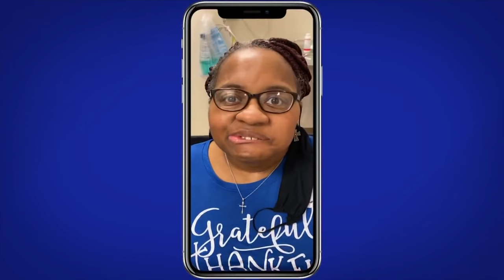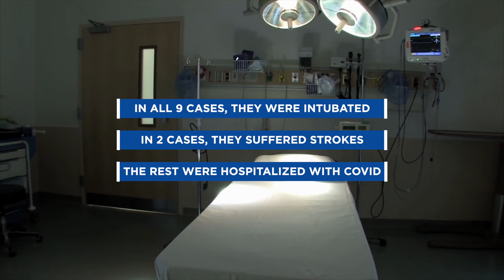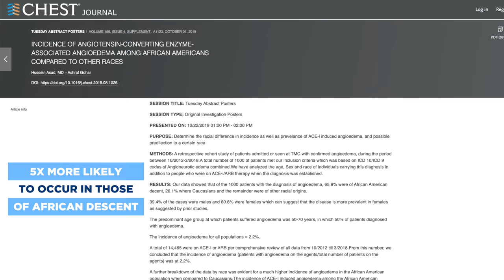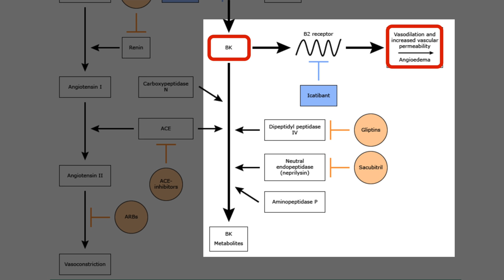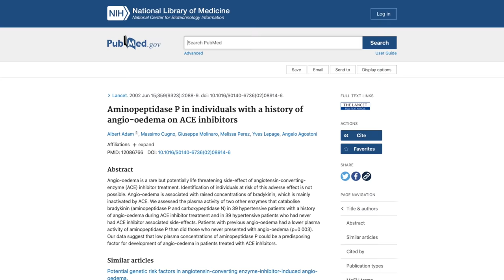The Mystery of COVID TONGUE Explained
What is the COVID tongue?
COVID seems to be causing some people to have an extremely large tongue, called macroglossia.

Macroglossia is relatively rare but not unheard of. Certain chronic conditions can cause it, like amyloidosis. But it can also be caused by different types of angioedema. Angioedema is an area of swelling (edema) of the lower layer of skin and tissue under the skin or mucous membranes.

There is something called hereditary angioedema that occurs at a younger age. Then there’s something called acquired C1 inhibitor deficiency, usually at an older age. And there is also the well-known ACE inhibitor-induced angioedema. ACE inhibitor medications are most commonly given for patients with high blood pressure.

Over the last year or so, there has been a cluster of these macroglossia cases in Texas. Dr. James Melville has seen 9 of these cases in that timeframe because he gets these patients referred to him to surgically reduce the size of their tongue. I don’t know all the details in these cases, but based on the media report, this is what we know:
In all 9 cases, they were intubated. In 2 cases, they suffered strokes. In the other 7, they were hospitalized with COVID.

Understanding what is going on here helps to better understand a known medical condition called ACEi-induced angioedema. Angiotensin-converting enzyme (ACE) inhibitors are the leading cause of drug-induced angioedema in the United States because they are widely prescribed. Examples of these meds include lisinopril, captopril, ramipril, enalapril, and the like. So basically, if it ends in “pril,” it's an ACE inhibitor.

When angioedema occurs due to these medications, it most commonly causes swelling of the lips, tongue, or face. Hives, meaning urticaria, are notably absent. ACE inhibitor-induced angioedema occurs in 0.1 to 0.7% of those who receive these medications and is five times more likely to occur in African descent.

The swelling usually develops over minutes to hours, peaks, and then resolves over 24 to 72 hours, although complete resolution may take days in some cases. Swelling occurs due to elevated levels of bradykinin, a substance called des-Arg9-BK, and a substance called substance P. These substances cause the blood vessels to dilate, leading to swelling.  When the body doesn’t break these down quick enough, you get the swelling.

When someone is taking an ACEI, the risk of this happening is slightly higher. So is it possible that these patients were given an ACEI? Yes, it's possible. Especially the ones who had strokes, because usually stroke patients have elevated blood pressures. But it's also possible that this was covid related.

For the two people who were not covid cases, maybe they had covid, and they didn’t know it. Maybe they had a false negative test because they were tested outside the window for the PCR test. So we just don’t know. But we know that 7 out of the 9 did have COVID.

And COVID binds to ACE2 receptors. And the tongue is lined with ACE2 receptors. And when the virus binds to the receptor, we know that it alters this pathway, affecting bradykinin levels. This is something I talked a lot about in this video…

Why are some people more prone to this? Again, it comes down to genetics. There are various genetic polymorphisms in certain enzymes called aminopeptidase P and neutral endopeptidase, which occur at a greater rate in African Americans. These polymorphisms lead to lower circulating enzymes responsible for degrading bradykinin and its active metabolite (des-Arg9-BK).

And it makes sense that the SARS-CoV-2 virus triggers this same mechanism. So COVID tongue looks like one more thing to add to the list of strange things that come with the disease. And one more reason to get the vaccine.